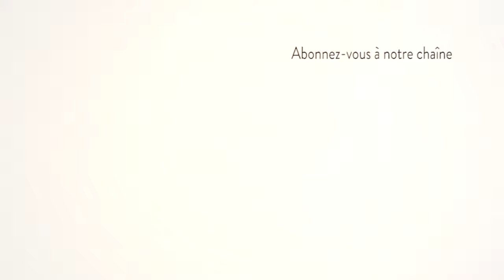Comment coudre : Le bloomer Tréboul - patron gratuit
Patron PDF gratuit !
Réalisez le bloomer Tréboul pour bébé (de 3 mois à 18 mois) , un grand classique, à décliner dans tous les tissus, et en toute saison (avec ou sans colant) pour dévoiler les gambettes potelées de nos chérubins !  Très facile et rapide à coudre, même les débutantes pourront s'y frotter :
 Le patron est accompagné en vidéo étape par étape pour coudre à votre rythme !

Retrouvez le patron tréboul au format PDF à télécharger en 3 , 6 , 12 ou 18 mois

Découvrez tous nos patrons gratuits et payants, PDF ou pochette sur le